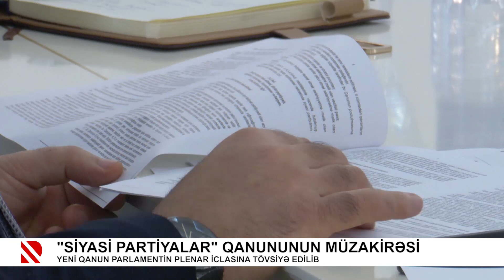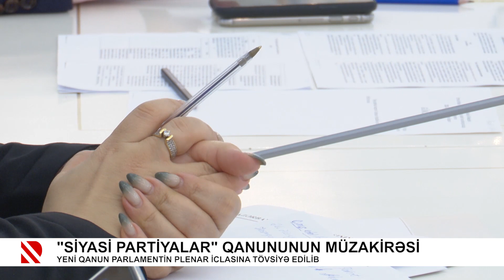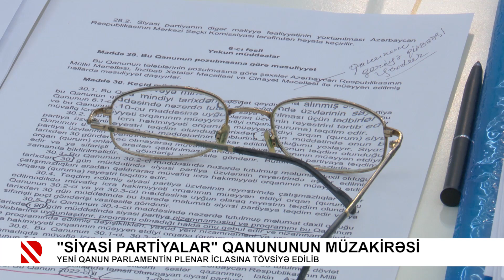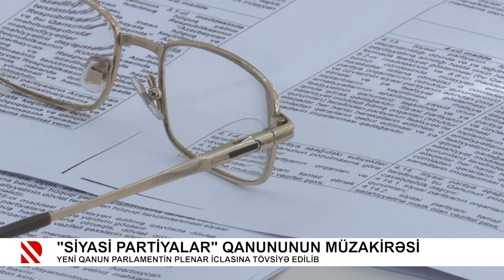"Siyasi partiyalar" qanununun müzakirəsi - Yeni qanun parlamentin plenar iclasına tövsiyə edilib